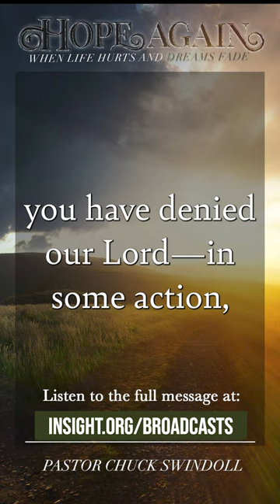Hope Beyond Failure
In Hope Again, Pastor Chuck Swindoll draws wisdom from 1 Peter to reveal God’s purpose in suffering, God’s way through failure, and God’s hope despite life’s disappointments.

Peter didn’t promise a pain-free life. But he did promise one invaluable gift . . . hope! Join Pastor Chuck Swindoll for this 17-part series on 1 Peter as he shows that believers in Jesus Christ have every reason to persevere because God is at work even in their suffering.

❔ Have questions about following Jesus or about the Bible? We'd love to help you.

📲 Take Pastor Chuck's resources with you on our Insight for Living app!